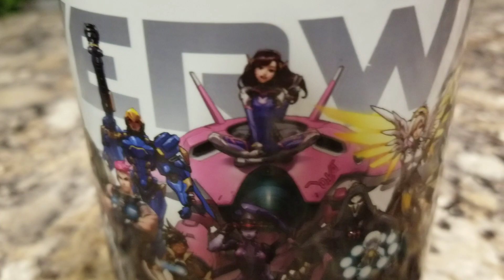OVERWATCH MUG!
Hello there Overwatch Fans! Its me KiryuGamingX jsut enjoying my Overwatch Cup! I hope you guys like this video.
Item: Overwatch Mug
Player: KiryuGamingX
Drink: Nutella Chocolate Coffee